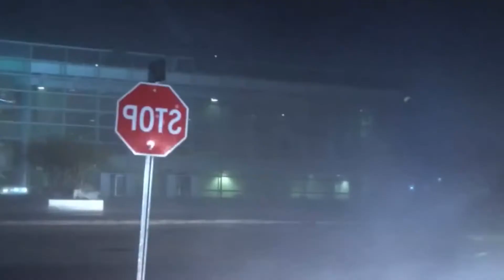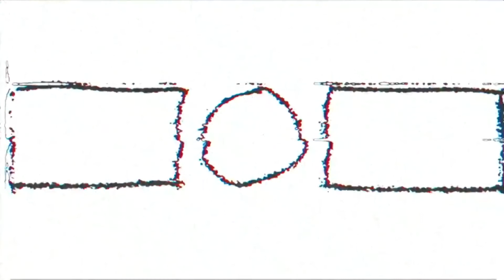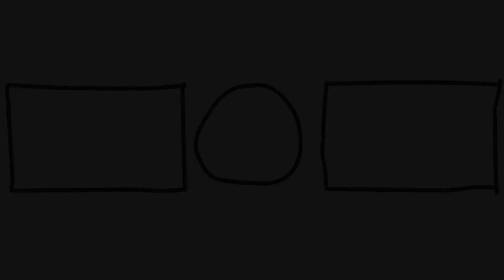Tornado, ¡Devastadores EFECTOS!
¿Cuál es la diferencia entre un tornado y un huracán? ¿Y qué hay del tifón? Primero, vamos a aclararlo: todos estos fenómenos climáticos tienen que ver con vientos fuertes. No es como cuando mi paraguas se arranca de mis manos con fuerza, claro, sino más bien mi tipo de cosas que me dejan sin aliento en la Tierra de Oz. Sin embargo, antes de llegar a la diferencia real entre huracanes y tifones, debemos entender que son una misma cosa llamada ciclón tropical.

Si vives en climas moderados o más fríos, no tienes de qué preocuparte, incluso si tu casa está justo al lado del mar, porque solo escucharás noticias sobre ciclones. Después de todo, se les llama tropicales por una razón: solo se forman en áreas tropicales o subtropicales, porque necesitan agua tibia para que todo funcione.

Huracán Tornado Ciclón Explorando YouTube

RESUMEN:

- Un ciclón tropical es una enorme masa de nubes que se acumulan en el cielo y comienzan a girar en sentido contrario a las agujas del reloj debido a la muy baja presión de aire.

- ¡Los ciclones ocurren mucho más a menudo de lo que piensas! Pero solo unos pocos crecen lo suficientemente grandes y fuertes como para convertirse en huracanes o tifones.

- La versión más débil de un ciclón tropical se llama depresión tropical. Es una masa de nubes en remolino similar, generalmente acompañada de tormentas, pero la fuerza de los vientos en ella no es muy alta.

- Cuando los vientos son más fuertes que 62 kph, el ciclón se llama tormenta tropical. Esta es una amenaza más grave, y harás bien en esconderte dentro de tu casa porque las ráfagas de viento pueden alcanzar 115 kph.

- Y solo si el viento se vuelve aún más poderoso que eso, entonces puede llamarse huracán o tifón.

- Si se produce un ciclón tropical severo con una velocidad del viento de más de 115 kph en el Atlántico Norte o el Pacífico Nororiental, se llama huracán. Si está en el Pacífico Noroeste, entonces es un tifón.

- Escuchamos más sobre huracanes que tifones porque el Océano Atlántico es más cálido que el Pacífico, y el agua tibia actúa como combustible para los ciclones.

- Los tornados pueden formarse en casi cualquier lugar que deseen, tanto sobre mar como sobre tierra. Pero hay mucho más que eso.

- Un tornado es un remolino de aire que baja del cielo. Aparece durante las tormentas eléctricas, y es más una consecuencia que una razón para el mal tiempo.

- Pero a pesar de su terrible poder, un tornado es un evento muy local y de corta duración. El más grande registrado por los científicos tenía poco más de 2.4 km de diámetro y duró aproximadamente una hora más o menos.

- El centro, a su vez, suele estar tranquilo y sin viento, tan tranquilo, de hecho, que es casi espeluznante. Se llama el ojo del tornado o el huracán, y es básicamente el lugar más seguro para estar cuando se produce el fenómeno.

- Hay 5 categorías de huracanes según el Servicio Meteorológico Nacional. La categoría 1 es solo un poco más intensa que una tormenta tropical, y en algunos países todavía se considera como tal.

- La categoría 2 es otra historia completamente diferente. El viento sopla a velocidades de hasta 175 kph, y ahí es donde comienza el verdadero problema.

- Cuando un huracán crece a la Categoría 3, ya es un desastre. Primero que nada, es grande. En segundo lugar, es poderoso. Los vientos están alcanzando 207 kph, y atrapar semejante ráfaga es como ser golpeado con un auto de carreras.

- Un huracán mayor de categoría 4 es algo que no desea ver con sus propios ojos. Con ráfagas de viento de hasta 252 kph, puede arrancar árboles del suelo y arrojar objetos bastante grandes en el aire, causando mucho daño.